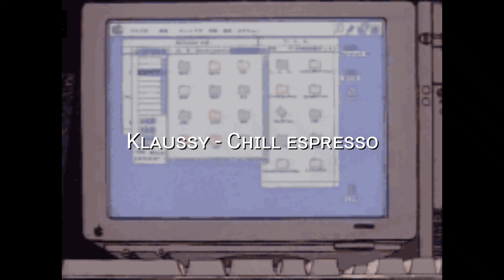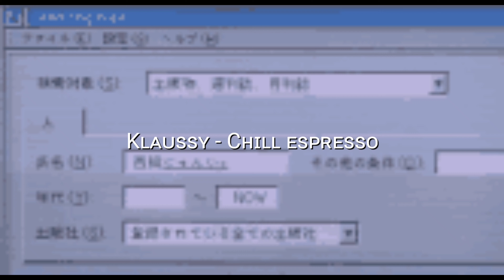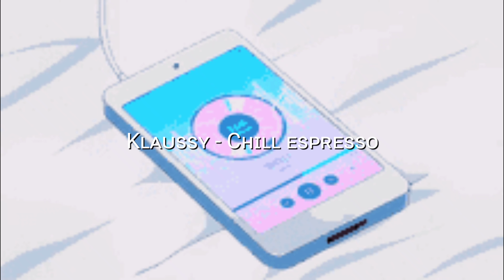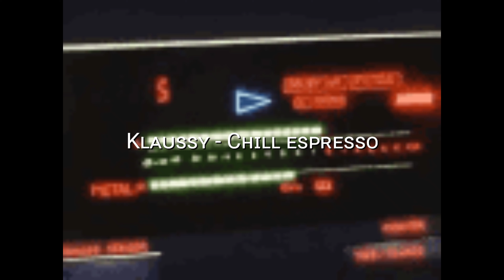Klaussy - Chill Espresso (Official MV) | Chill Vibes✨| 𝙰𝚎𝚜𝚝𝚑𝚎𝚝𝚒𝚌 𝚖𝚞𝚜𝚒𝚌✨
𝐇𝐞𝐲! 𝐃𝐨 𝐲𝐨𝐮 𝐥𝐢𝐤𝐞 𝐚𝐞𝐬𝐭𝐡𝐞𝐭𝐢𝐜 𝐥𝐨-𝐟𝐢 𝐦𝐮𝐬𝐢𝐜? 𝐖𝐡𝐨 𝐝𝐨𝐞𝐬 𝐧𝐨𝐭?

If you use this beats in your video, don't forget to credit us!

Twitter: Id: @Klaussy3 (no link)

𝐗--𝐄𝐧𝐣𝐨𝐲--𝐗